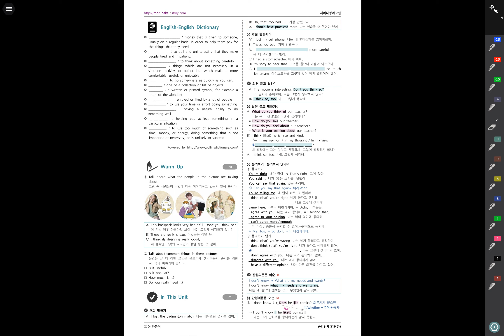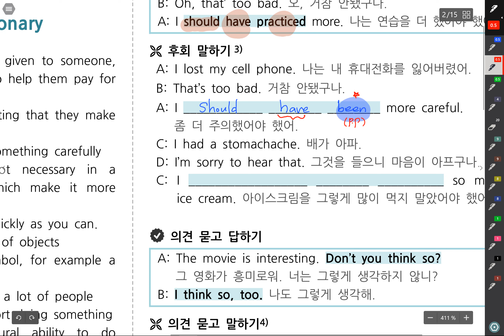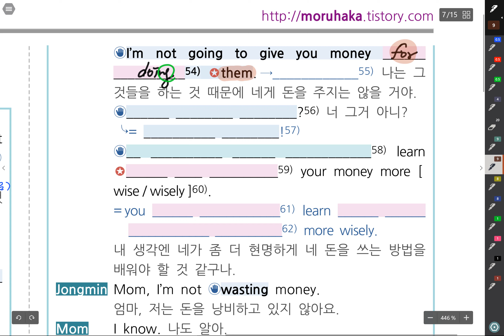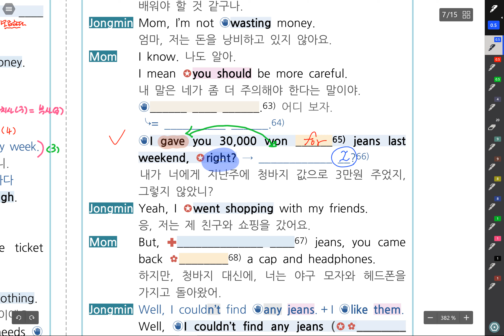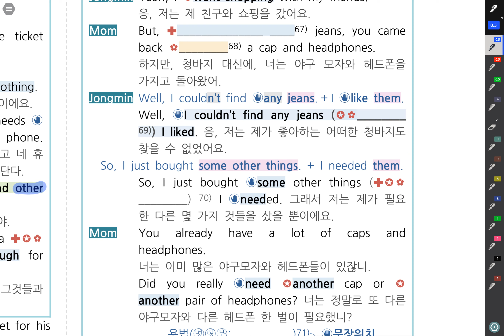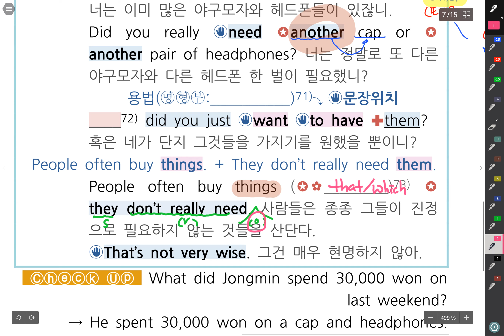중3 천재김 4과 전체설명1